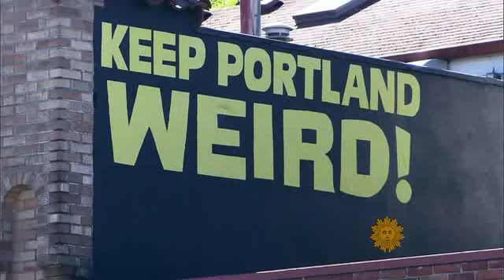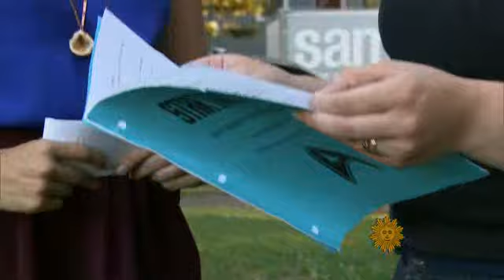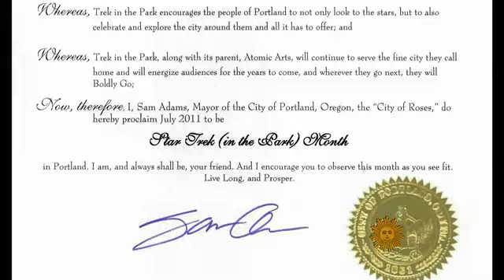"Trek in the Park" on CBS Morning Show (2012)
CBS Morning Show - August 12, 2012 - Trek in the Park